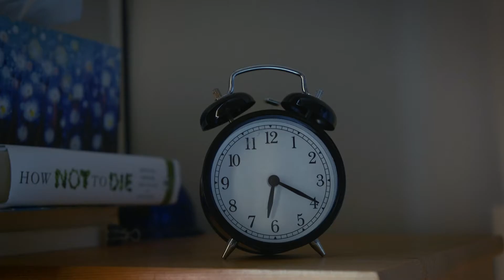On the Move Partnership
Mobility for work is not new, but it is changing.

Across the world a wide range of people are mobile for work – women and men, citizens and temporary foreign workers, new workers and those near retirement. From hours-long daily commutes, to travel that takes workers away from home for days, weeks, months and even years; from mobility within work (truck driving, shipping and others) to mobility to get to and from work; from cars and buses, to trains, ships and planes; from highly-paid top executive jobs, to minimum-wage service jobs; from natural resource dependent industry to natural wonder dependent tourism – the types of mobility are many and changing.

The On the Move Partnership is a multi-year national scale research program with international links, investigating employment-related geographical mobility and its consequences for workers, families, employers, communities, and Canadian municipal, provincial and federal governments.

The On the Move Partnership: Employment-Related Geographical Mobility in the Canadian Context is a project of the SafetyNet Centre for Occupational Health & Safety Research at Memorial University. On the Move is supported by the Social Sciences and Humanities Research Council through its Partnership Grants funding opportunity (Appl ID 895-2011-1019), InnovateNL, Government of Newfoundland and Labrador, the Canada Foundation for Innovation, and numerous university and community partners in Canada and elsewhere.